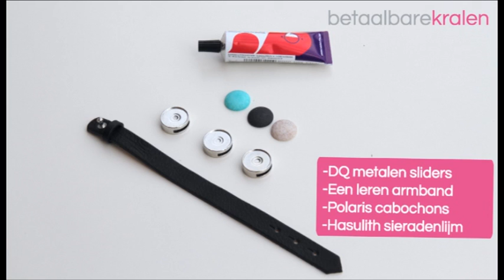Sieraden maken: Hoe maak je een Cuoio armband met Polaris Elements cabochon? ♡ DIY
Nieuw bij Betaalbarekralen: Cuoio armbanden! Met de makkelijke sliders van Europees DQ metaal en de Polaris cabochons kun je een hoop verschillende Cuoio sliders in elkaar zetten! En met het Italiaans leren bandje uit Florence is de trendy Cuoio armband helemaal af! De vele mogelijkheden maken het een super fijn product!